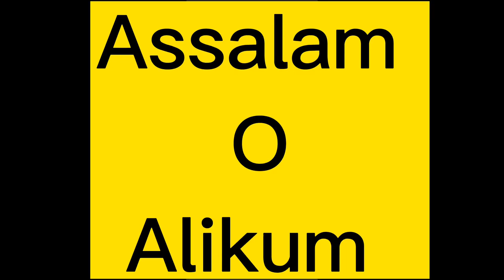How to make trouser stylish by shirt’s border ✨Utilizing shirt’s border ✨#2022